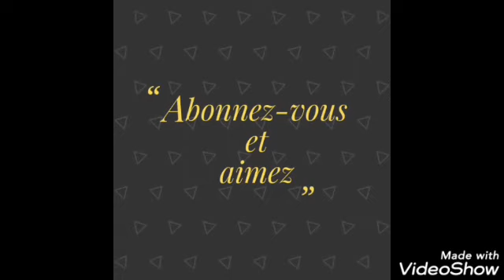LES JEUNES DU PARTI DE JEAN-PIERRE BEMBA EXIGENT LE RETRAIT DU BILLET DE L'ALTERNANCE